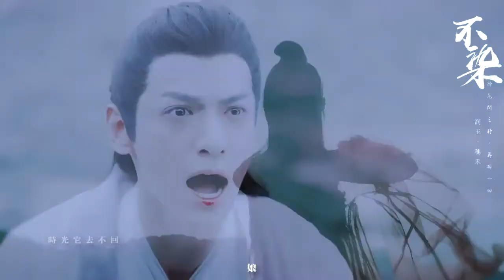古琴 Bất Nhiễm - Nhuận Ngọc x Tuệ Hòa 【润玉x穗禾】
Nguồn: Vivian张雪儿